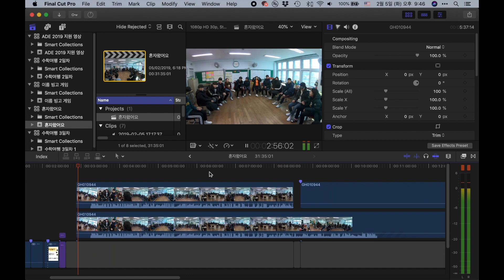2019 ADE institute 지원 영상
2015년부터 ADE 활동을 하고 있습니다. ADE는 Apple Distinguished Educator의 줄임말로 우리나라 말로 하면 '애플 우수 교사' 정도로 이해하면 될 것 같습니다.

ADE가 되고 나서 Keynote와 FCPX 배우며 '기백반 체육교실'을 비롯한 다양한 영상을 만들게 되었습니다. 2019년에 아시아태평양 워크숍이 있는데 동문(Alumni)으로 참여하려면 1분짜리 지원 영상을 만들어야 합니다.

 이 영상은 그 영상입니다. 이 링크를 제출할 건데 뽑히면 좋겠습니다^^ 떨어지면 말구요..ㅋㅋ